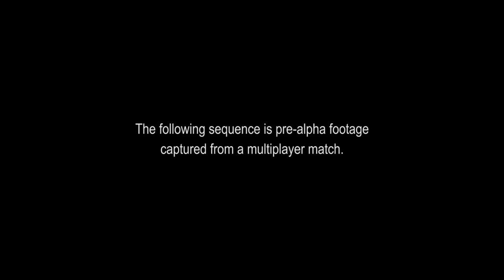Rainbow Six Siege Gameplay at E3 2014 - Xbox One, PS4, PC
Rainbow Six Siege Gameplay at E3 2014: Rainbow Six Siege gameplay revealed at Ubisoft's E3 2014 press conference. Rainbow Six Siege comes out in 2015 for Xbox One, PS4 and PC.